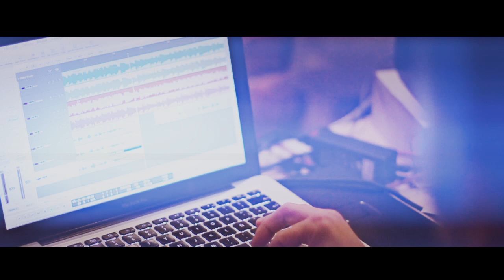Till min bästa vän Staffan